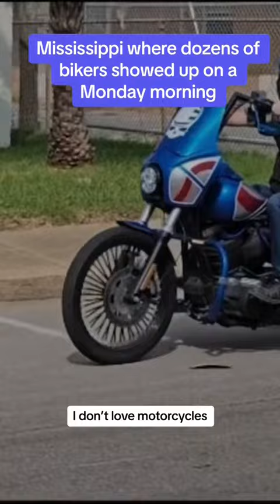I dont love motorcycles